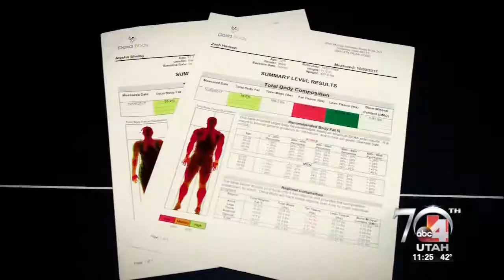12 Pounds Down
Alysha is 12 pounds down and shares the secret to her success.  Zach discusses some of the bumps in the road he has experienced during their transformation challenge with Nicea on News4Utah Midday.